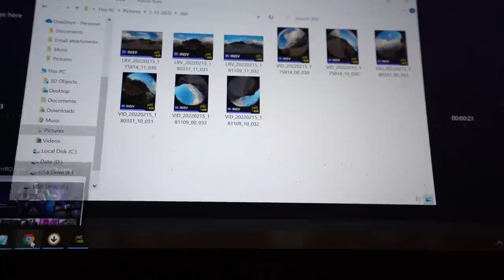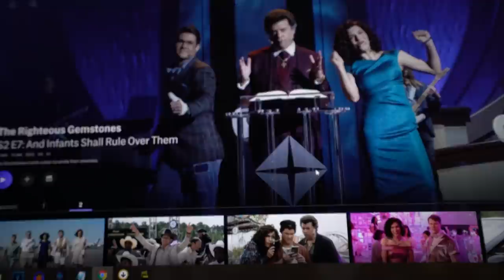VEGAN BODYBUILDING FULL DAY OF EATING (High Protein Bean Soup & Roasted Tofu)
⏰ TIMESTAMPS: ⏰
0:15 Pre-workout snack
0:30 Leg workout & PR's
2:36 Post workout smoothie
4:00 High protein soup meal
6:43 Barefoot run
8:30 Hearty tofu/chickpea + sweet potato meal
14:00 Our fav TV show
14:23 Before bed snack
15:57 The secret to massive gains
16:30 Macros for the whole day

I  had some awesome recipes I wanted to show you and I wanted to track the macros for every meal as well as I take you along with me throughout my day and my leg workout!

SEND US STUFF TO USE AND TRY! My PO Address:

USA